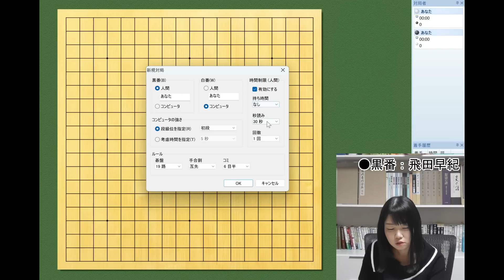新企画！ソフト対戦で分かりやすく実況＆解説【天頂の囲碁7 ステップアップ実況#1】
囲碁の女流棋士で、関西棋院所属・二段の飛田早紀です。
野狐囲碁だと高段者としかあたらないので難しい！という声を受けて、
マイナビ㈱から発売している「天頂の囲碁７」でのAI対局をはじめて見ました！
定石や考え方など、中級者にも分かりやすく説明していくつもりです。
今回は初段CPU相手になります。

ここでマンツーマン指導の講師はじめました！厳しく＆優しくあなたの成長を毎日見守ります！
【吉原由香里六段・万波佳奈四段共同監修】

書籍が出ました！→「思考がわかって強くなる！飛田早紀の囲碁実況」
マイナビブックス